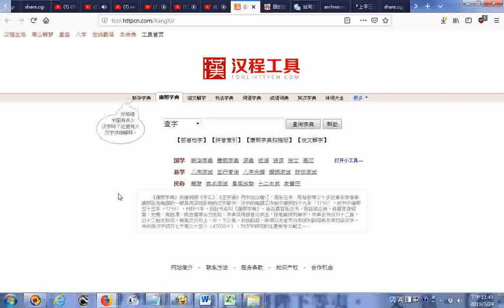網上康熙字典網址有兩個不錯用http冒號右斜線右斜線tool httpcn com右斜線KangXi右斜線